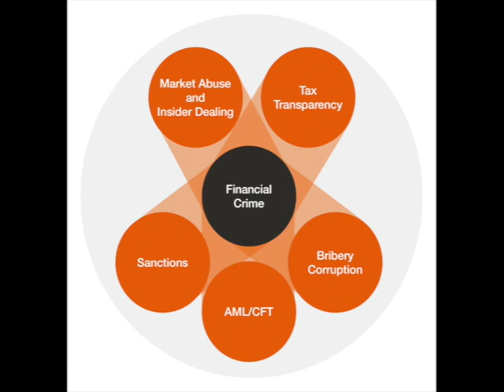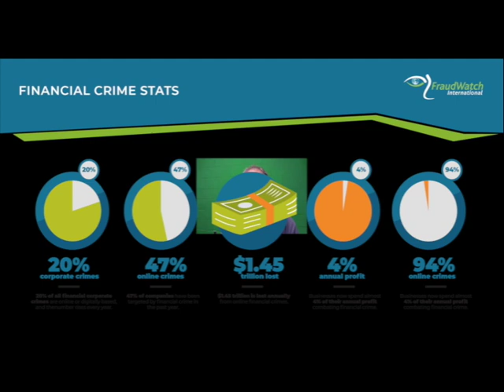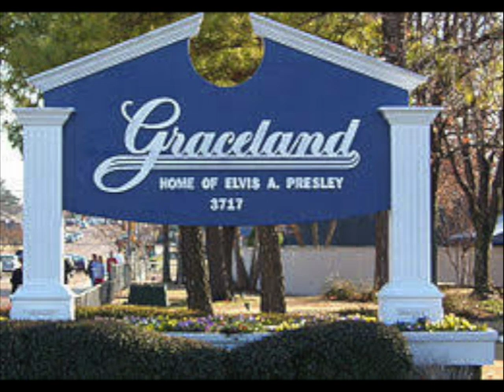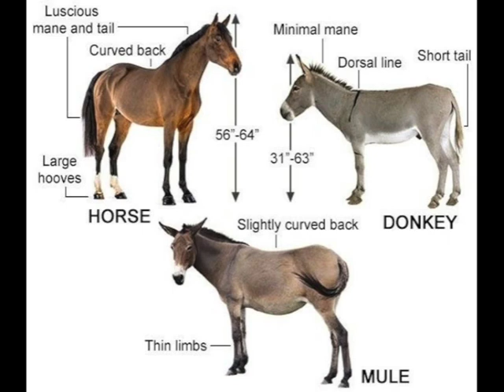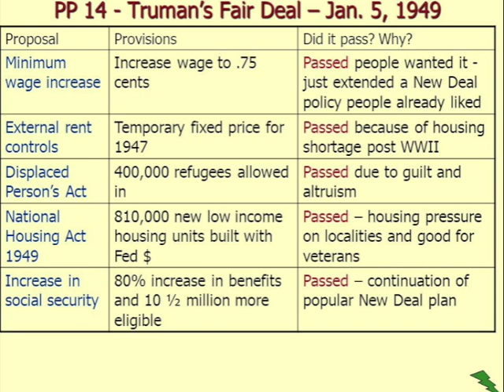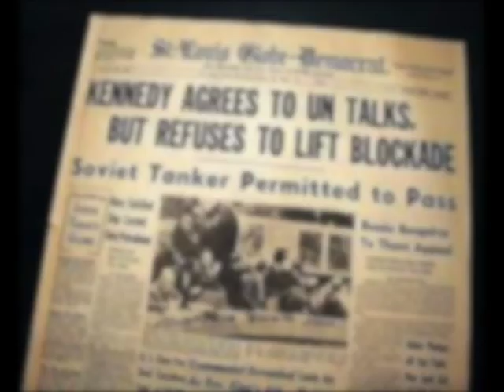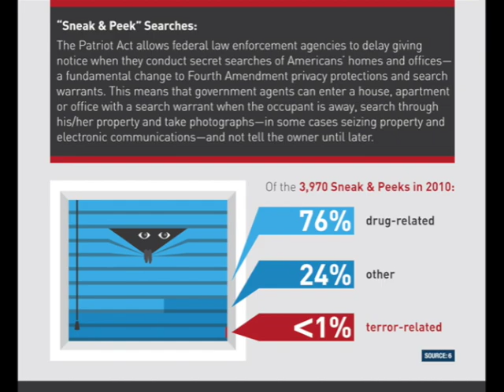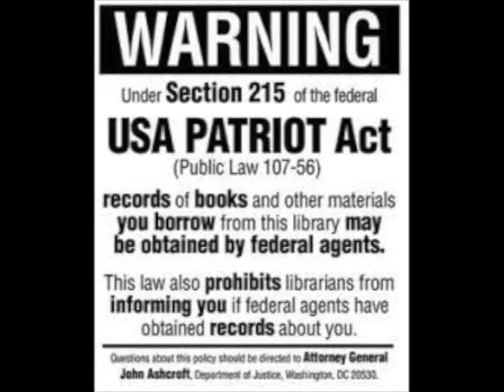Oct 26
This video is about Oct 26